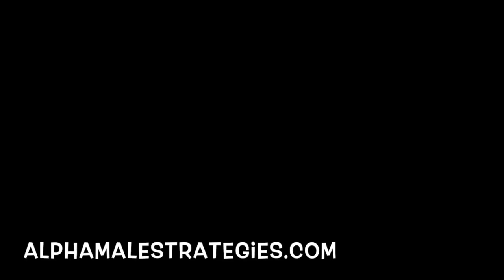How To Develop A Masculine Frame & Why I Love Being Sloppy Seconds